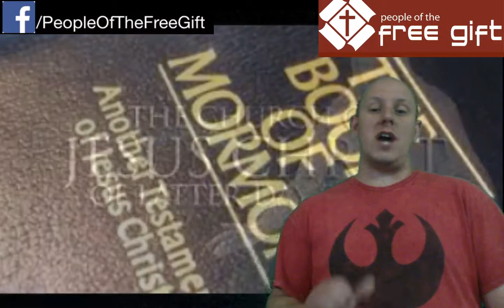What do Mormons (LDS) Believe?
What do Mormons Believe? - Episode 9

In this video, I give an overview of the material I cover in Chapter 9 of my book Sharing Jesus with the Cults "The Church of Jesus Christ of Latter-Day Saints."

Six Tactics to Use When Talking with Cult Members - Sharing Jesus with the Cults, episode 4